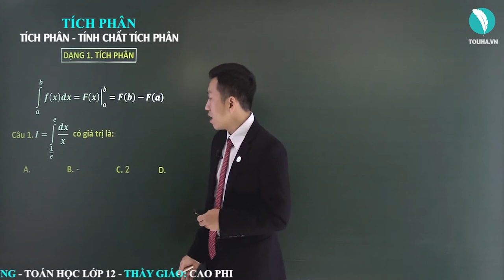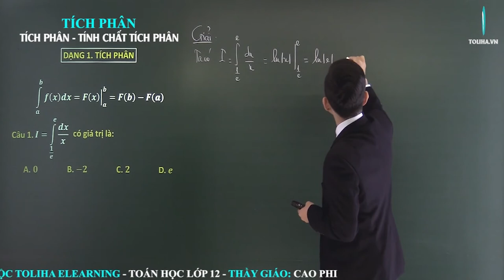Tích phân - Nguyên hàm - Tích phân - Giải Tích 12 (ví dụ)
Tích phân  (ví dụ)
Học trực tuyến đầy đủ bài giảng, bài luyện tập tại:

Tích phân
Nguyên hàm

TOÁN 12